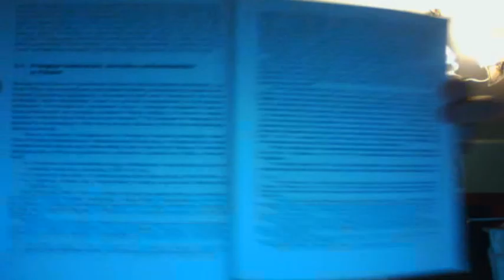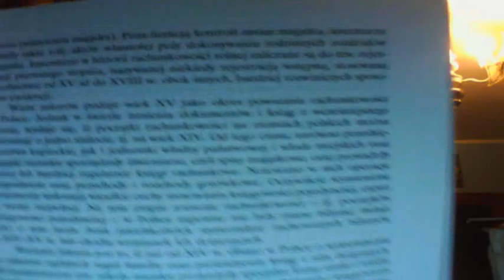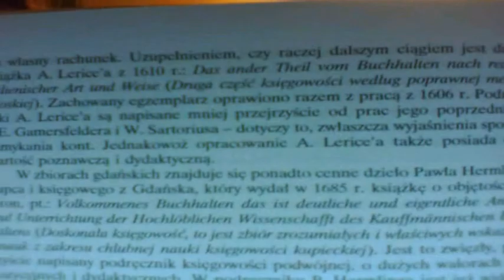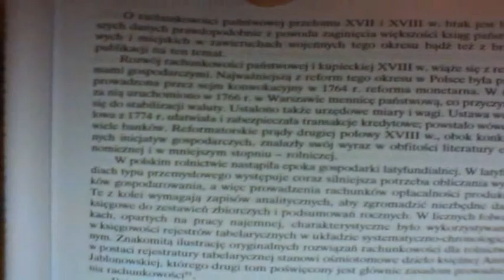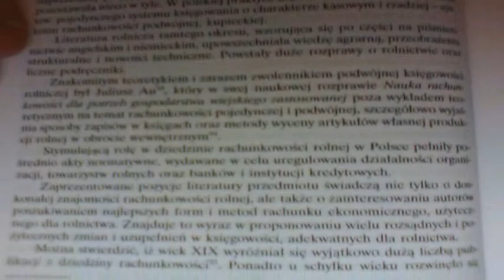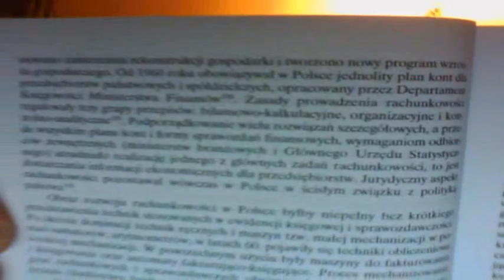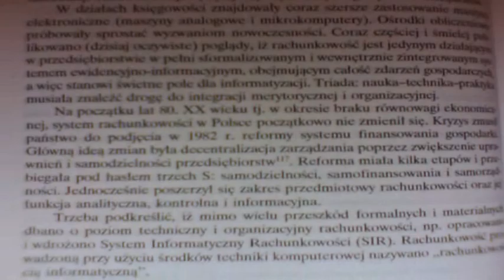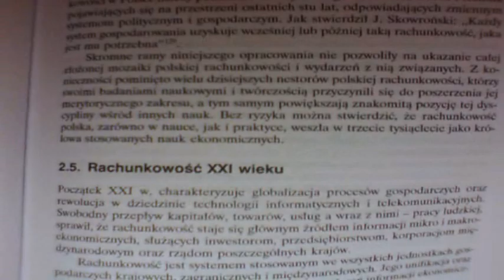tr1 052 2.4. Przegląd historyczny dorobku rachunkowości w Polsce